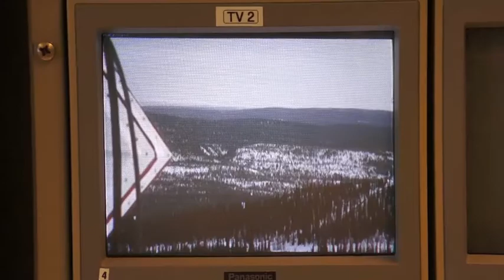RX12launch_midsize.m4v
Quick edit of the footage from the Rexus 12 sounding rocket launch from ESRANGE space centre near Kiruna. Launch took plave on 19 March 2012 and was successful, but the payload module's way back wasn't so good: the recovery system malfuctioned and the parachute didn't deploy. The experiments and service module did a very hard landing. The mishap put the Rexus launches to hold until the cause for problem is traced. The launch of Rexus 11 is therefore delayed to date that will be decided later.

The full video will be released by ESA later.